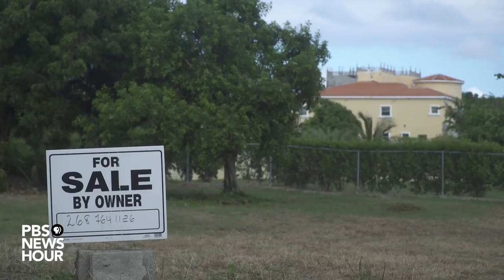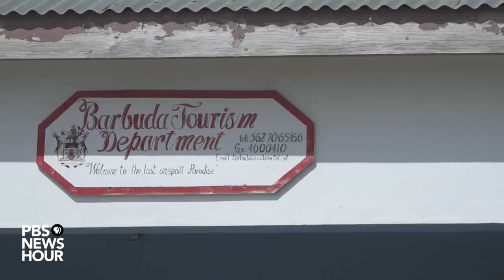In Barbuda, residents worry communal ownership will disappear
Some residents of Barbuda in the Caribbean are concerned that communal land ownership laws on the island are being changed in the interest of developers following Hurricane Irma's destruction. This video was produced by the Pulitzer Center on Crisis Reporting.